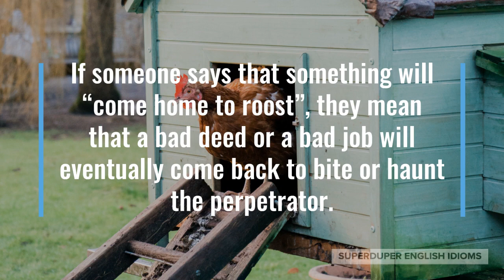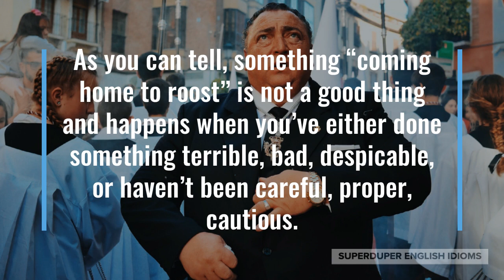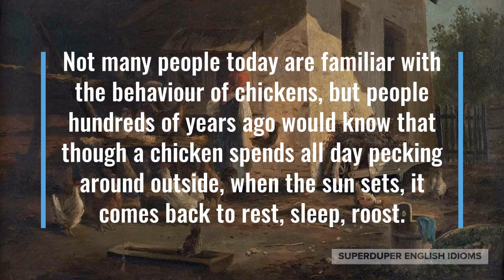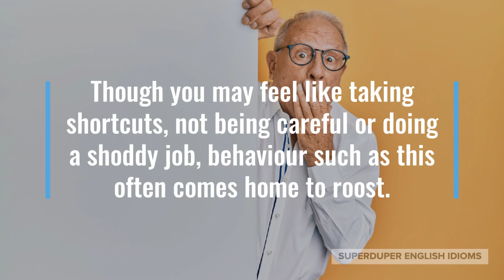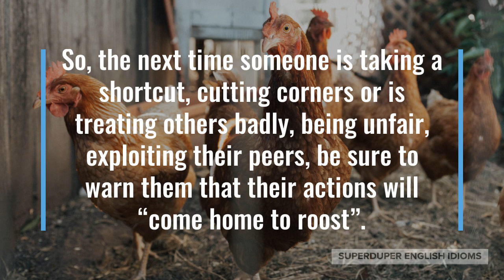"Come Home to Roost" Idiom Meaning, Origin & History | Superduper English Idioms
0:00 - How to Say, “... come home to roost.”
0:35 - Examples of “... come home to roost.”
1:21 - Meaning of “... come home to roost.”
1:41 - Origin of “... come home to roost.”
3:28 - More Examples of “... come home to roost.”
4:17 - Conclusion

“... come home to roost.”

If someone says that something will “come home to roost”, they mean that a bad deed or a bad job will eventually come back to bite or haunt the perpetrator.

Something “coming home to roost” is always used in the negative sense and carries with it the idea of karma, comeuppance, justice.

“If you don’t study daily, your laziness will come home to roost!” your roommate might be warning you after seeing that you waste your time after classes.

Maybe you’re not following the assembly instructions for some furniture you just bought, “If you don’t follow the instructions, it’ll come home to roost!”

“I always make sure to be very careful when I file my taxes, otherwise it may come home to roost,” your dad might be chatting with you.

As you can tell, something “coming home to roost” is not a good thing and happens when you’ve either done something terrible, bad, despicable, or haven’t been careful, proper, cautious.

The origin of the idiom, “come home to roost”, can be traced back to the English poet and author, Geoffrey Chaucer, circa 1390.

Though Chaucer did not coin the idiom exactly as it is today, he wrote that curses are like “a bird that returns again to his own nest.”

Eventually, in 1810, the English poet, Robert Southey wrote, “curses are like young chicken: they always come home to roost.”

Not many people today are familiar with the behaviour of chickens, but people hundreds of years ago would know that though a chicken spends all day pecking around outside, when the sun sets, it comes back to rest, sleep, roost.

Though you may feel like taking shortcuts, not being careful or doing a shoddy job, behaviour such as this often comes home to roost.

Treating others badly, taking advantage of people or disrespecting those around you will certainly come back to bite you, come home to roost.

“My manager was fired yesterday. His disrespect toward everyone around him finally came home to roost,” you might be chatting with your colleague over lunch.

Perhaps a cheap appliance at home broke after only a year of use, “Well, I guess cheaping out on appliances has come home to roost.”

“I am so tired right now! Staying up late last night has come home to roost,” you might be feeling very drowsy at work.

So, the next time someone is taking a shortcut, cutting corners or is treating others badly, being unfair, exploiting their peers, be sure to warn them that their actions will “come home to roost”.